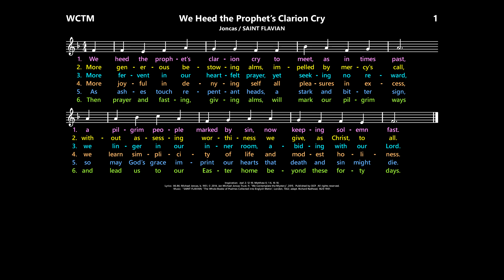We Heed the Prophet's Clarion Cry [Joncas / SAINT FLAVIAN] - Ash Wednesday hymn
From "We Contemplate the Mystery  (The Michael Joncas Hymnary:  Lent and Triduum}", a wonderful collection of metric hymn texts specific to each Sunday and Solemnity during Lent and Triduum sung to traditional hymn tunes.  Hard copies of the collection may be purchased from OCP, but downloads can only be made of individual hymns.

Inspiration:  liturgy for Ash Wednesday.
Music:  SAINT FLAVIAN; “The Whole Booke of Psalmes Collected into Englysh Metre”, London, 1562; adapt. Richard Redhead, 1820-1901.